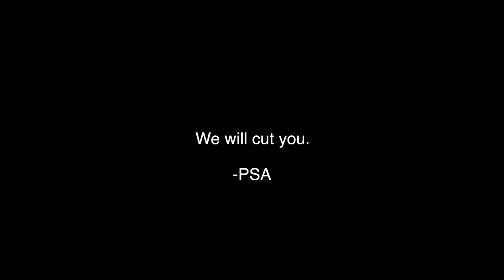Peter Lauer Barrel X Riesling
We like riesling so much, we get it by any means necessary. They have lots of German wines that are outrageously good.